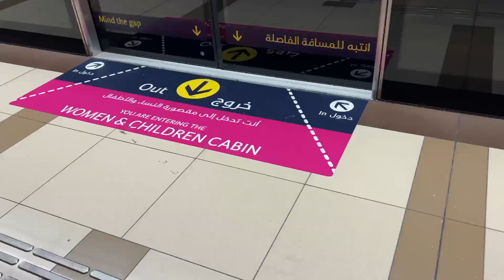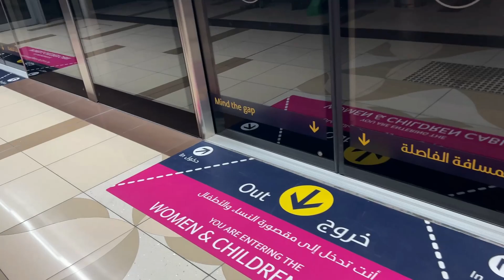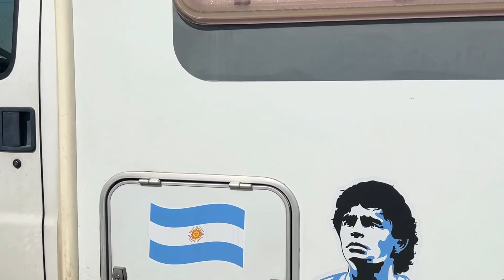😤 NOS ESTAFARON y cada vez se complica más poder cumplir el sueño de ENTRAR A QATAR 🇶🇦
🤒​ SEGURO DE VIAJE: viajá seguro y ahorrá 5% en tu seguro de viaje directamente desde este link:

🌎​ TRABAJÁ por el mundo a cambio de alojamiento y comida con WORLDPACKERS. 10 USD de descuento con el codigo UNVIAJEDEIDA o directamente desde este link:

🥟​ Descuento en PRODUCTOS ARGENTINOS con envío a todas partes del mundo con PAMPA DIRECT con el código UNVIAJEDEIDA desde este link:

🐶​🏠 ​¿QUERÉS CUIDAR CASAS Y MASCOTAS EN CUALQUIER PARTE DEL MUNDO?

🛳️​ Reservá tu proximo crucero a través de Vaya cruceros desde este

GRACIAS 💕